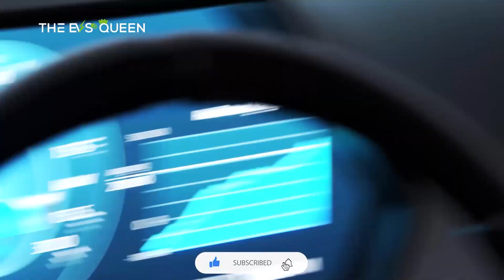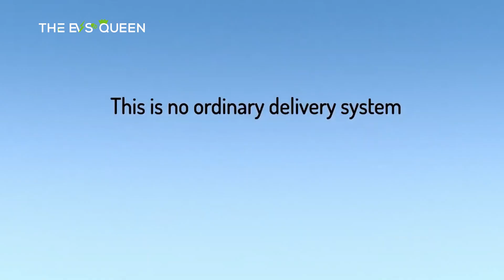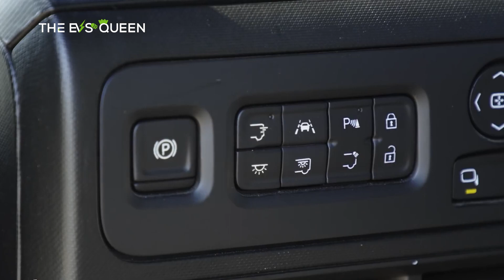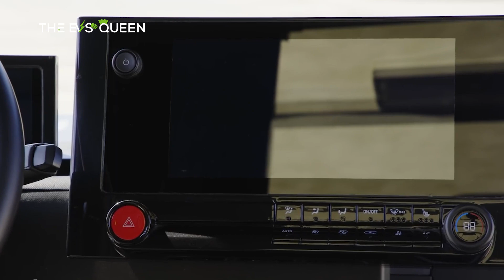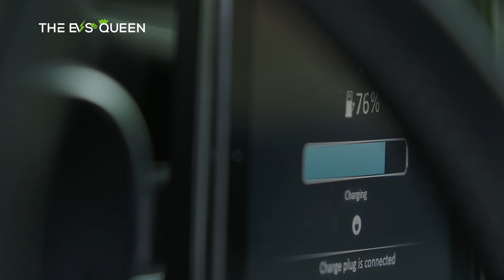This GM Brightdrop-based electric van is a hotel room